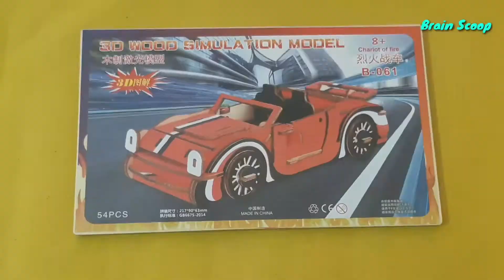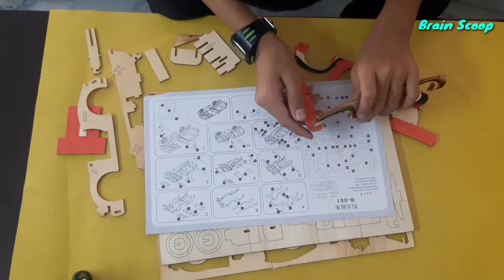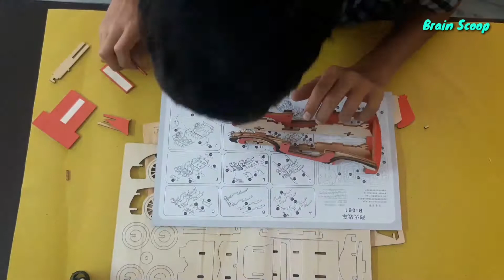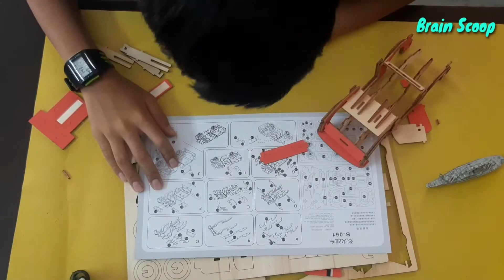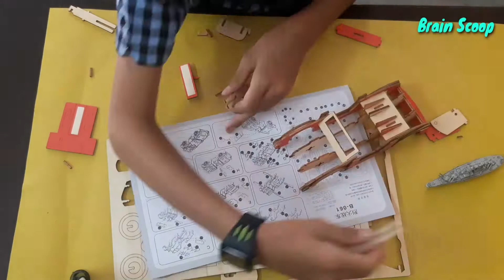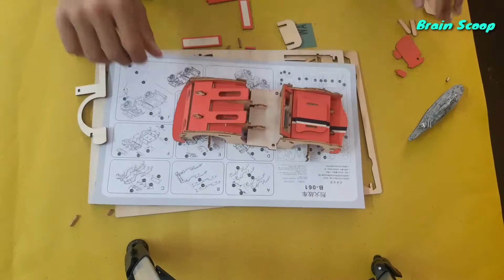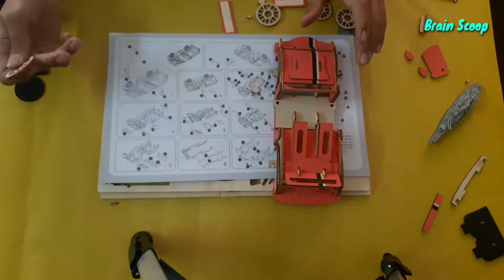How to make a wooden 3D Car 3D wooden puzzle wooden car assembling with Brain scoop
Hi guys!   my name is Aeyan Saeed, today I am here with new video. Its a 3D wooden car.
In this video  I will show you how to assemble the 3D wooden car.
I will show you step by step  how to assemble this.